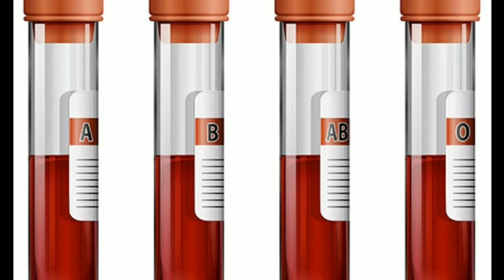Amazing dog facts. 3 dogs facts. Unknown facts about your dogs. raunak_and_pet .Dog facts in hindi.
All information about your dogs.
All information about your pets.

How to care your new puppy

Dogs care and training tips.

Most dangerous dogs in the world
Video link 👇 👇 👇👇

world most amazing dog facts.
Best scientific knowledge about dogs.